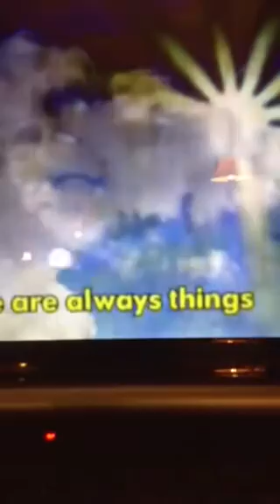Thomas kidsongs locomotion